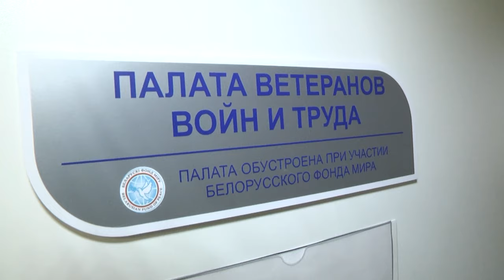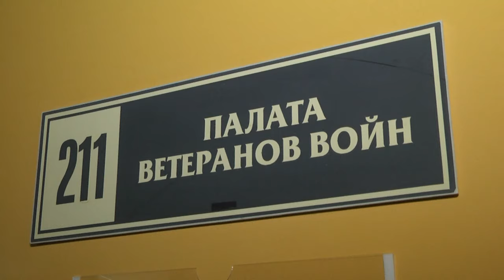2024-10-29 Старт проекта «Наше внимание ветеранам войн и труда».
В рамках проекта «Наше внимание ветеранам войн и труда» Белорусский фонд мира при поддержке Министерства здравоохранения Республики Беларусь объявил очередной этап проекта по обустройству палат для ветеранов войн и труда в учреждениях здравоохранения Брестской области. Акция стартовала сегодня в Брестской областной клинической больнице. 23 палаты планируется оборудовать специализированной мебелью. 11 палат были открыты при финансовой поддержке компании «Пятый элемент». Полина Рацевич с подробностями.

*Наши контакты:*
✅Телефон горячей линии:
54-63-67